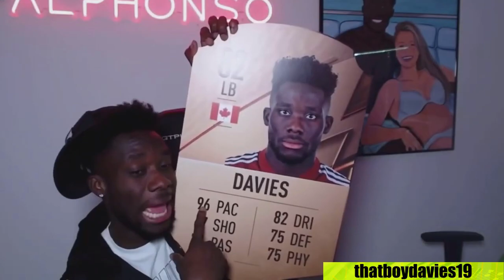Spieler bei TIM LATKA hat kein Gesicht | MIRZA kann es nicht fassen | FIFA 22 Highlights Deutsch